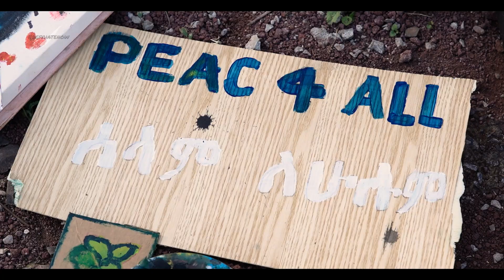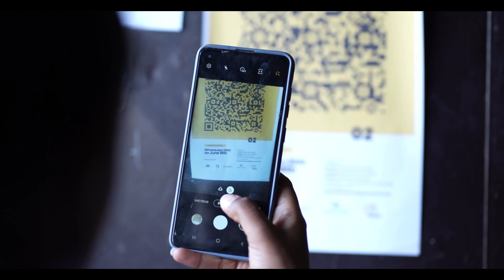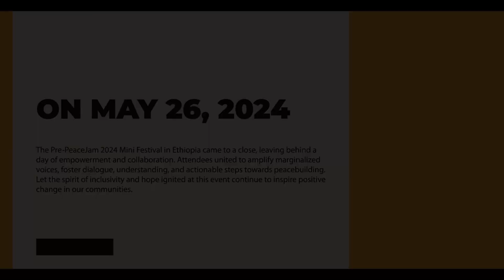Amplifying Marginalized Voices for Inclusive Peacebuilding - Ethiopia Pre-PeaceJam2024 Festival.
The Action For Peace  Festival happened on Sunday, May 26, 2024 at Nifas Silk Lafto, Woreda 3 Youth Center, Addis Ababa, Ethiopia.

The event aimed to create an inclusive space where marginalized voices were amplified, fostering dialogue, understanding, and actionable steps towards peacebuilding. By recognizing the unique challenges faced by marginalized communities and advocating for their inclusion, the event sought to promote social cohesion and collective action for positive change.

In attendance were representatives from marginalized groups, Peacebuilders, Community Leaders, General Public, Invited Guests from defyhatenow Ethiopia, Partners, and the Ethiopian Skate Community.